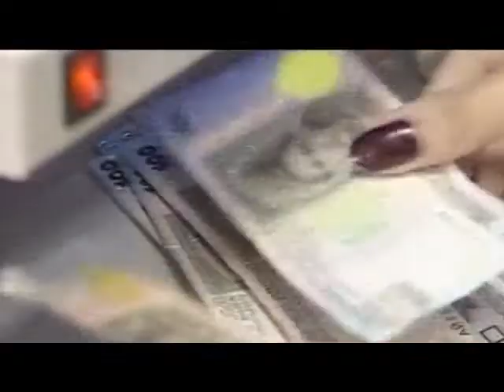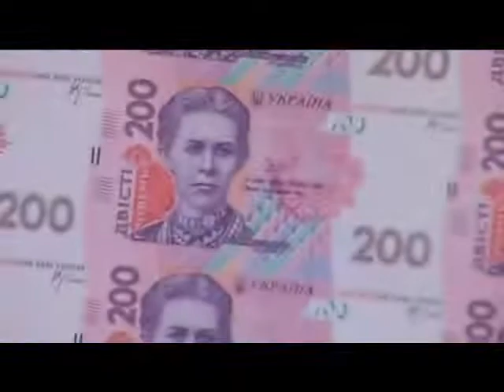В правительстве обсуждают необходимость репрофайлинга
Репрофайлинг, облигации внутреннего государственного займа. - что это такое и зачем его проводить обсуждалось в кабинете министров Украины. В свою очередь, Александр Данилюк - министр финансов Украины утверждает, что для нашей страны это необходимый процесс.